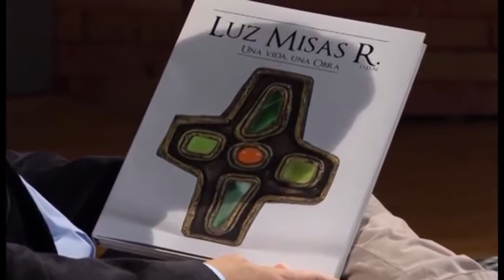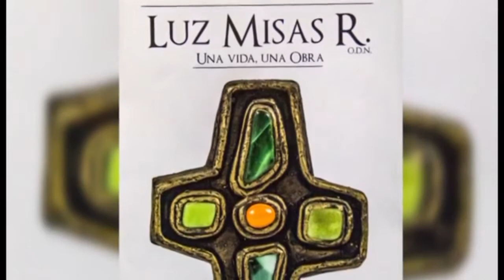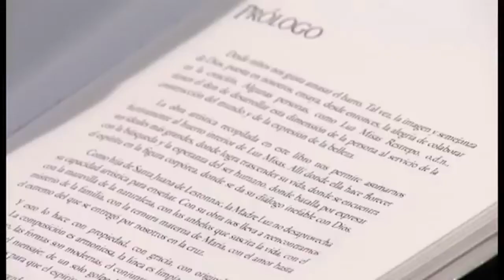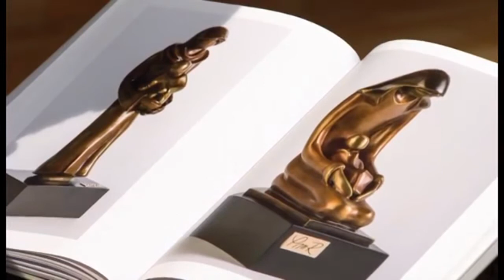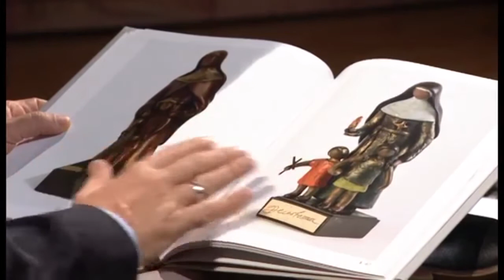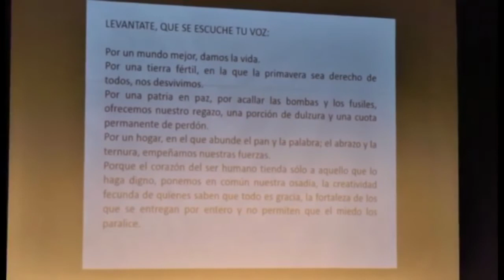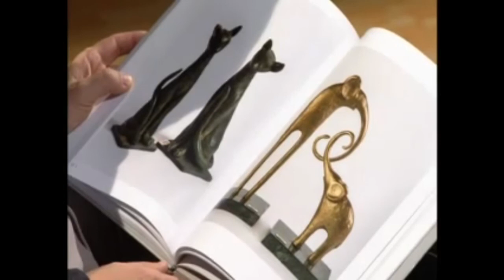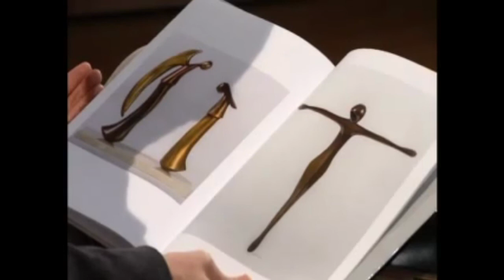Entrevista a la Madre Liliana Franco en TeleVid sobre la vida y obra de la Madre Luz Misas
Entrevista a la Superiora Provincial de la Compañía de María Provincia del Pacífico, Madre Liliana Franco Echeverri o.d.n. sobre la vida y la obra de la Madre Luz Misas Restrepo o.d.n.: Una artista Compañía de María.
Realizada por Alejandro Morales en el programa "Al Calor del Fuego" de TeleVid.
Medellín mayo de 2016